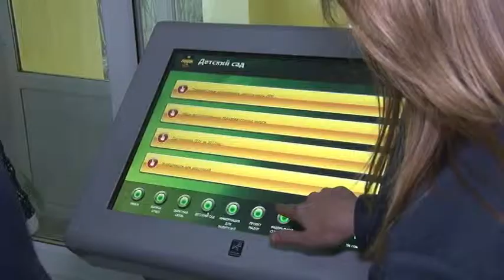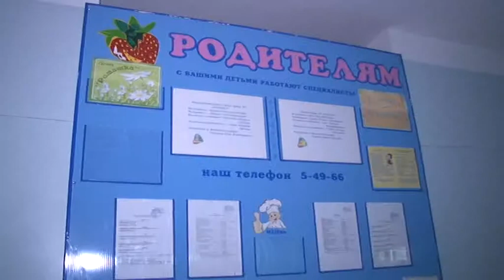В детском саду «Виктория» в 3А микрорайоне завершается реконструкция нескольких помещенийя